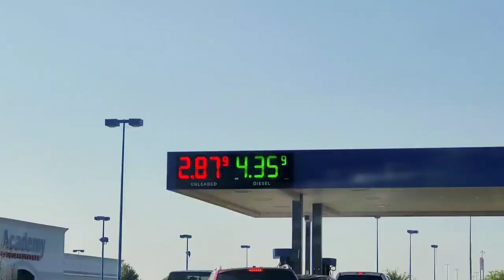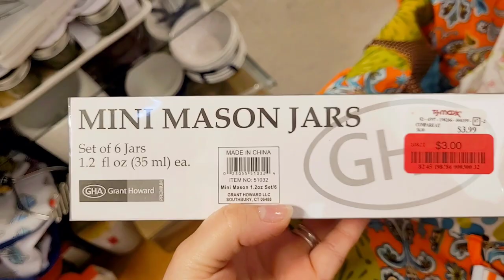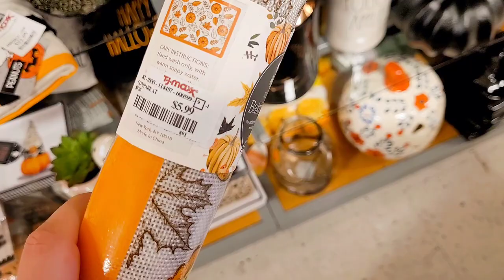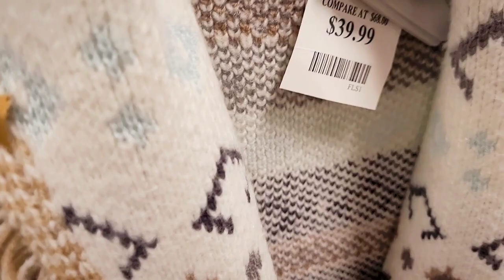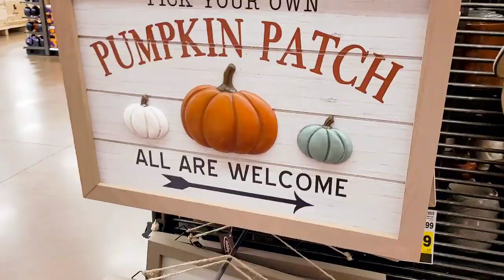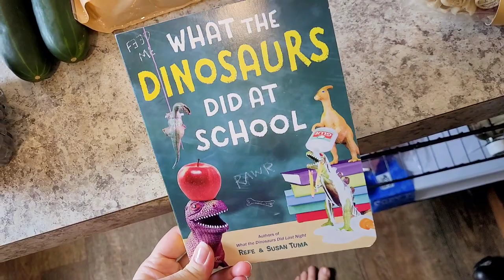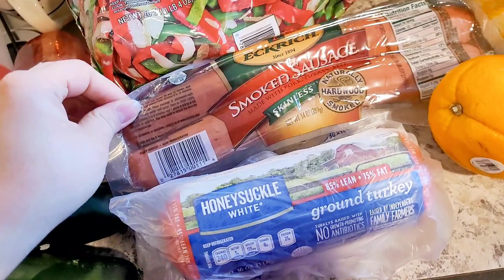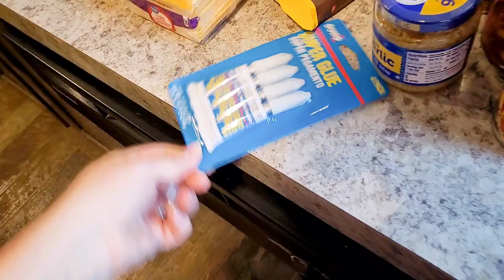Fun Fall DITL🍁 Shopping & Grocery Haul🛒●3 Hauls😱 Tj Maxx,Kroger,Walmart● Mommy and Toddler Vlog👩👶🚗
-Jess 💖